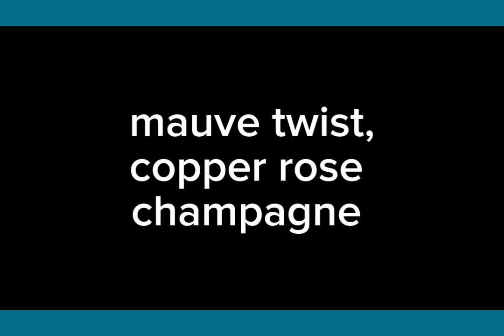Classic Romance Makeup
Video Script:
To get this look, all you need to do is prep your skin by using a smooth canvas as a base for your makeup. We wish to utilize delicate, romantic shades for the eyes, such as mauve twist, copper rose, and elegant champagne. Combine these shades to create a striking impact.

Use a black fluid eyeliner to define your eyes and add a modest touch of elegance to them. Curl your lashes and use a few coats of mascara to make them stand out.

To achieve a remarkable impression on your cheeks, choose a blush shade that is light pink. You can create an appealing glow by highlighting the spots on top of your face. A chic red lipstick in a shade that complements your skin tone completes your beauty look.
NOTE: The majority of the visual materials featured in this video are not my own, but I have altered them to add significant value.

Image courtesy of Pinterest